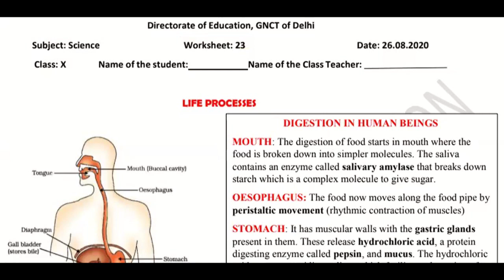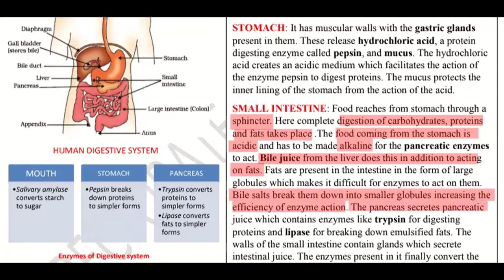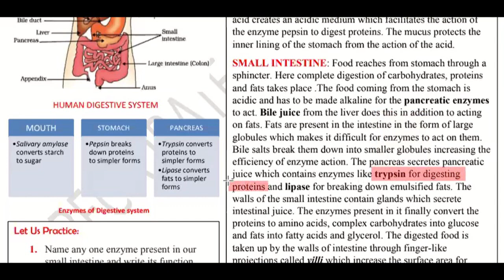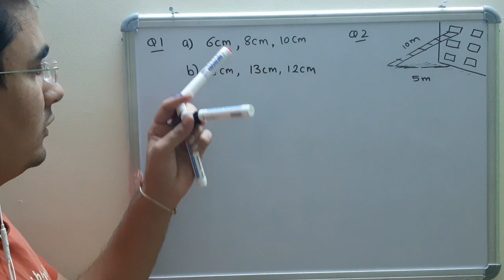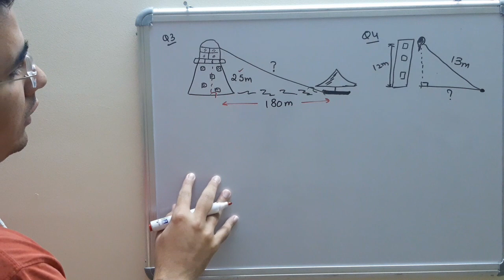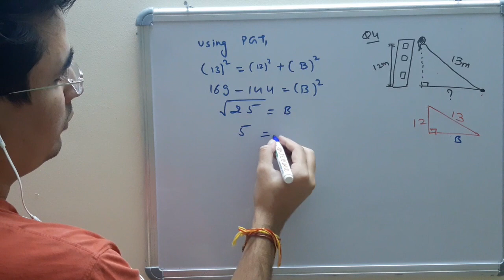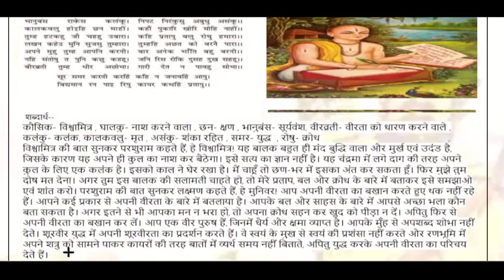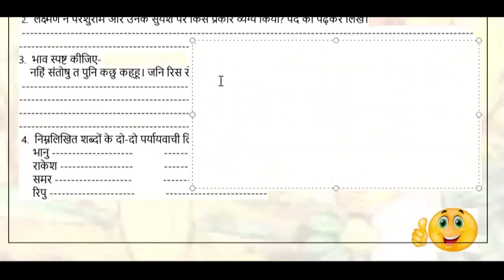26 August, Wednesday Class 10 Math, Science, Hindi DOE Worksheet 23 Solution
26 August, Wednesday Class 10 Math, Science, Hindi DOE Worksheet 23 Solution